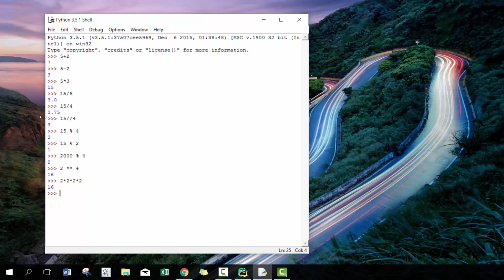Introduction to Python - Lesson 02 (Numbers and Calculations)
In this video, I demonstrate how to use numbers and calculations.